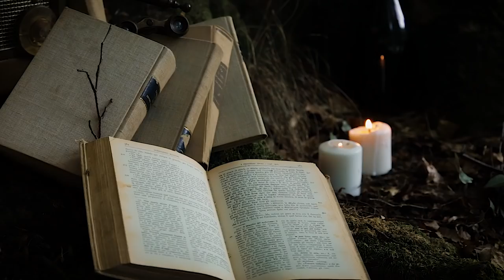Torno da me ft Rocco Miglionico - Rocco Miglionico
Music video for Torno da me ft Rocco Miglionico performed by Rocco Miglionico.